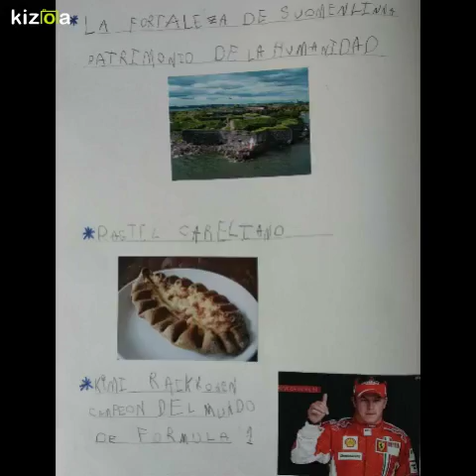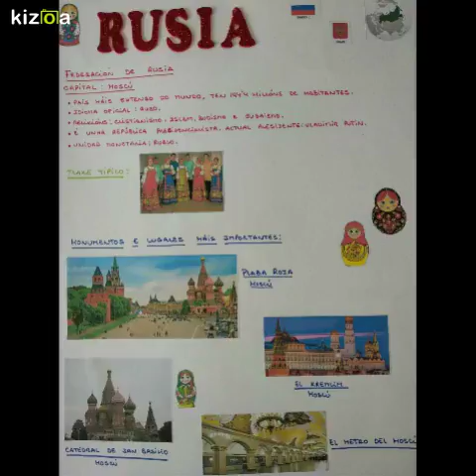Kizoa Editar Vídeos - Movie Maker: LIBRO DE EUROPA 4 ANOS